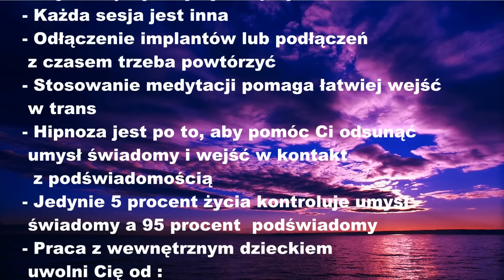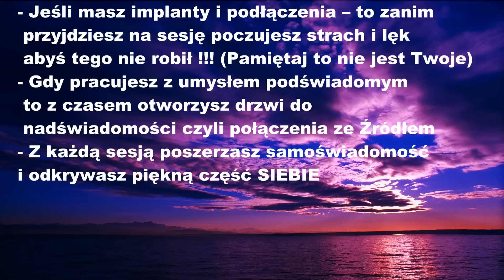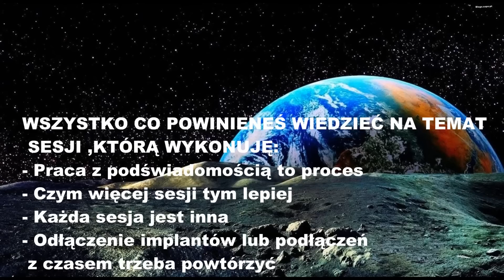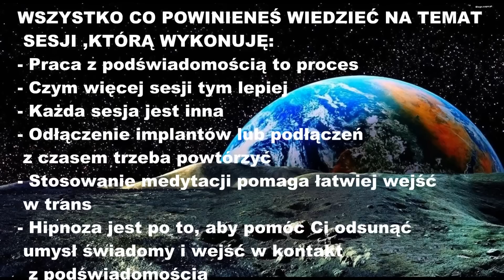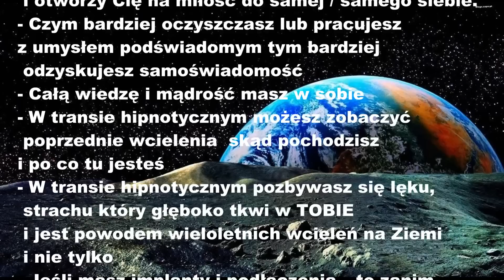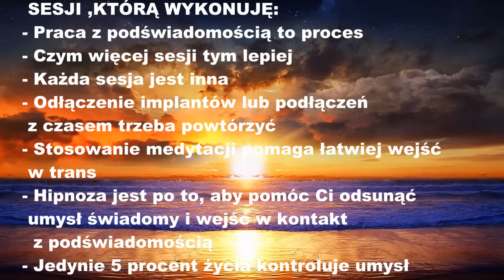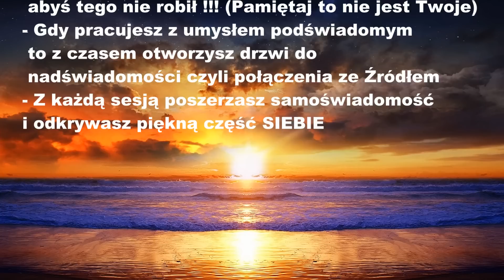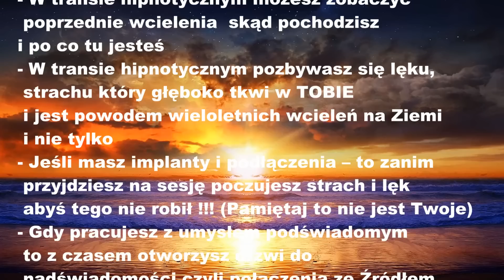104. Kolektyw Nadświadomości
Jeśli jesteś zainteresowany sesją napisz na maila :
Sesja przez Skype.
Przekaz z sesji:
- Kostka Rubika
- Generator światła
- Lepszy ląd
- łapacze dusz
- Teleportacja